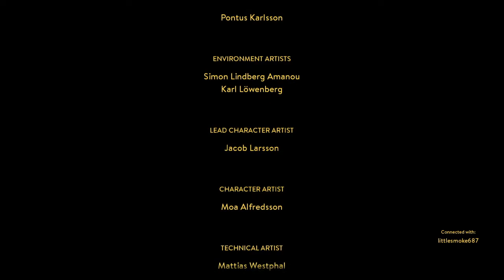A Way Out ft. Littlesmoke #6 - Finale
Not gonna lie, this game was actually really fun to play through. Gave me feels on wheels this lad did! Final episode and we go on an absolute emotional rollercoaster. Last time I cried this much was when I found out they weren't making Grim Fandango 2.